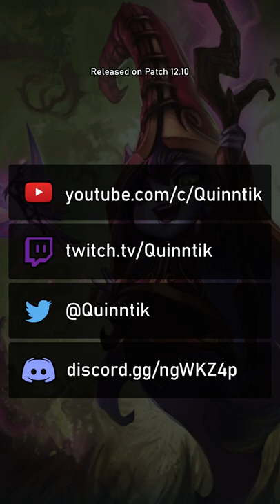Ardent Censer Sucks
Ardent Censer is not a good item in season 12, even in spots in which it sounds like it should be best! In this video, Quinn details the current problems with the item and why it's not at its S7 glory.